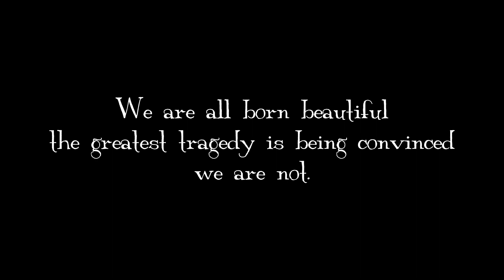VISIT LAS CASAS ACUZAR WITH ME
Las Casas Filipinas De Acuzar is located in Quezon city.

It has the perfect dark academia vibes...